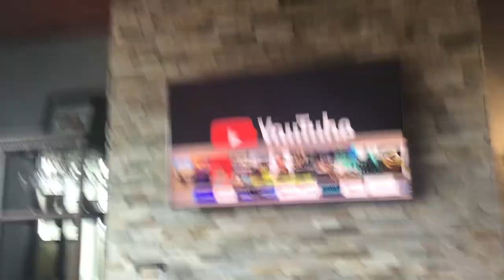YouTube stopped working on the TV…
YouTube didn’t work.